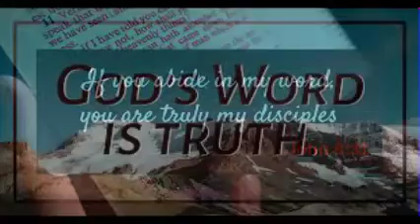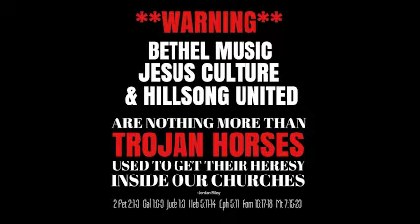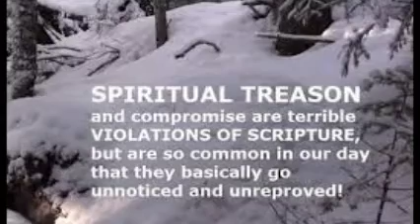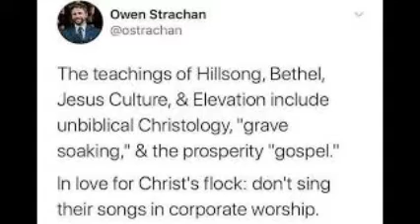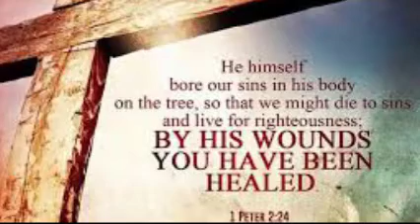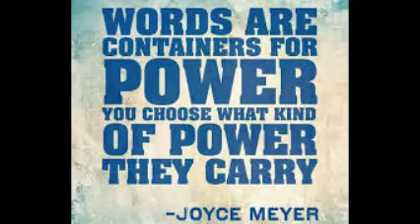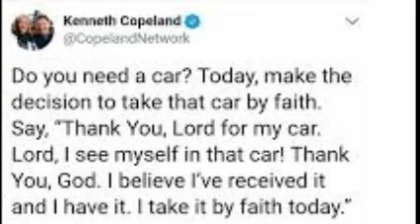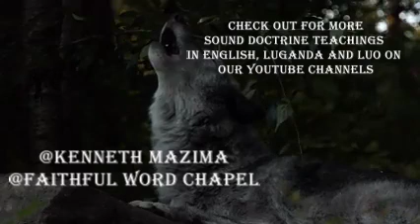The danger of putting the truth next to error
Just as Paul fore warned the church in Acts 20:29, fierce wolves have already crept in among us and have not spared the flock of God. This is a must listen to teaching.